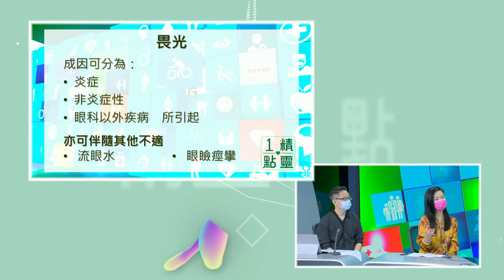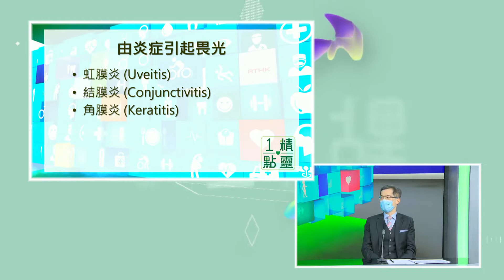中大眼科 x 港台：畏光點樣分？唔只係眼病，可以係腦病？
發覺眼睛開始怕光？辛苦到眼都打唔開？有時有風吹過都會好唔舒服？
港台《精靈一點》訪問中大眼科譚智勇教授，幫大家問清楚原因。

原來畏光常見原因係眼睛發炎，好似虹膜炎、結膜炎、角膜炎，又或是角膜表面破皮、乾眼症、眼角膜有異物，甚至先天性青光眼。

另外痛症(偏頭痛、三叉神經痛)、腦病(腦膜炎、蜘蛛膜下腔出血)，亦可以令到病人有畏光情況，所以唔應該覺得畏光好小事，點都要見一見醫生！